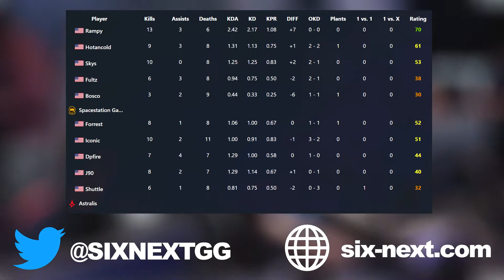Astralis vs SSG - HIGHLIGHTS - Playday 3 - NAL 2022 Stage 1 - R6 Esport